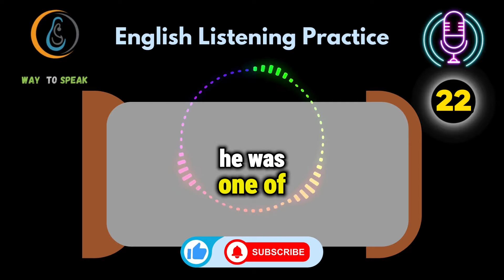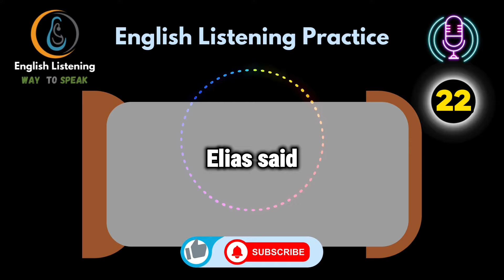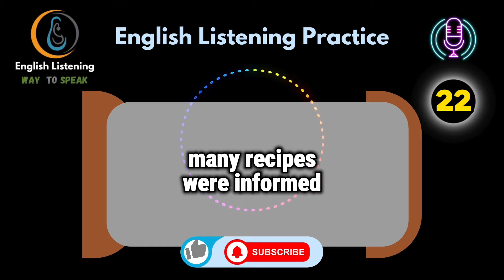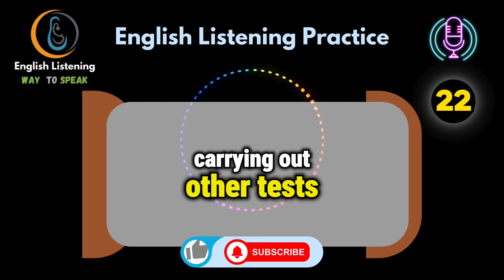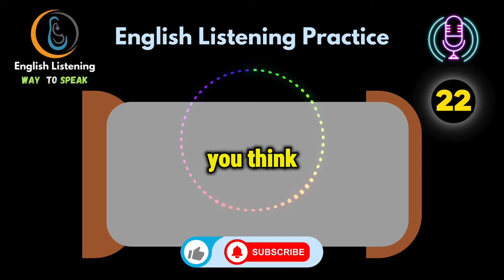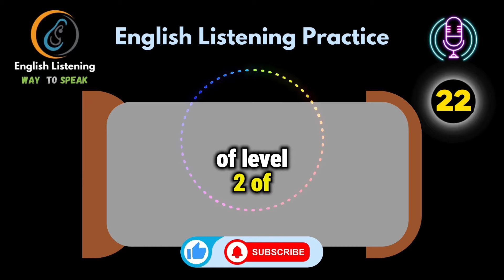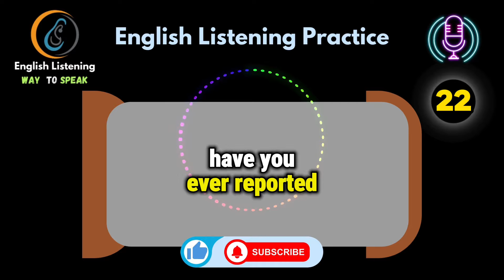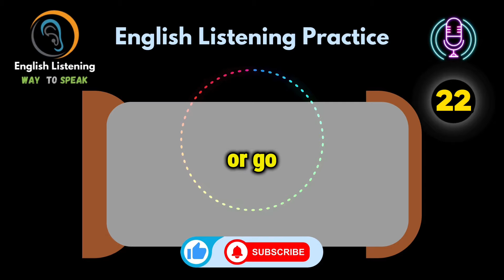30 Minutes Daily English Listening Practice with VOA - Episode 22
Description:
Welcome to "Daily English Booster," where each episode is a step forward in your English learning journey. Today, we present Episode [Number], specially curated from VOA English to cater to English learners at all levels.

🔊 What to Expect in This Episode:

Insightful discussions on [brief topic overview].
Practical vocabulary expansions.
Cultural insights to enrich your language learning experience.